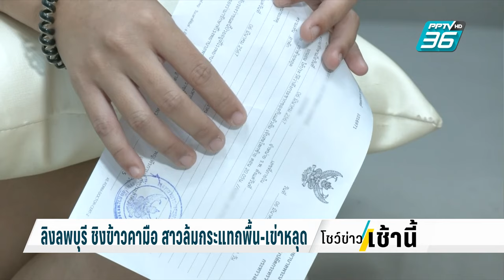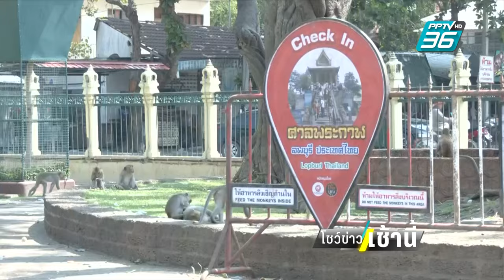ลิงลพบุรี แย่งถุงกับข้าวคามือ สาวล้มกระแทกพื้น-เข่าหลุด | โชว์ข่าวเช้านี้ | 8 มี.ค. 67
เมื่อวานนี้ (7 มีนาคม) มีการแชร์เรื่องราวของ "ลิงลพบุรี" แย่งถุงกับข้าวจากมือหญิงสาว จนล้มลงกับพื้นถนนที่มีรถผ่านไปมา โชคยังดีที่รถไม่เหยียบ แต่เข่าเธอหลุดต้องพักใช้งานขาซ้าย ทำงานไม่ได้ไปอีกครึ่งเดือน ด้าน เจ้าตัวโอด เจ็บตัว ขาดรายได้ แล้วไม่รู้ว่าหน่วยงานไหนจะมาเยียวยาได้ เพราะแจ้งความลิงก็ไม่ได้